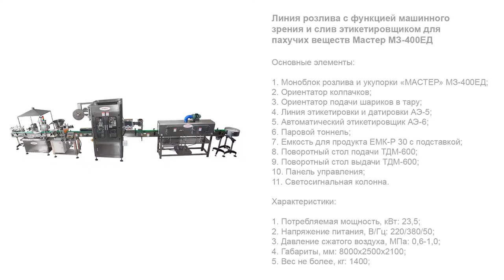Линия розлива с функцией машинного зрения и слив этикетировщиком для пахучих веществ Мастер МЗ-400ЕД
В данном видео показана работа линии розлива с функцией машинного зрения и слив этикетировщиком для пахучих веществ "Мастер" МЗ-400ЕД.

Описание:

Многофункциональная фасовочная линия выполняет высокоточный розлив жидких продуктов (пахучих веществ) в цилиндрические флаконы объемом 10/15/25/30 мл. В спектр реализуемых операций входят: подача и выгрузка тары, дозирование, подача и установка шариков для взбалтывания и колпачков, закрутка колпачков, нанесение самоклеящихся лейблов и sleeve-этикеток. Система розлива выполнена на базе двухсопельного перистальтического дозатора.

Машина оснащена оригинальной системой этикетирования с устройством ориентирования и машинным зрением, которое автоматически определяет маркировочную тактильную метку на флаконе для слепых и слабовидящих. Положение тары выравнивается таким образом, чтобы этикетка при нанесении не закрыла метку. Немаловажным достоинством установки является возможность реализации различных технологий этикетирования, в том числе комбинированных (самоклеящийся лейбл + sleeve-этикетка).

С более подробным описанием данного оборудования Вы можете ознакомиться на нашем сайте по ссылке

Характеристики:

Материал тары: Стеклянный;
Количество типоразмеров флаконов, шт.: 6;
Объём тары, мл: 10/15/25/30;
Тип дозатора: Перистальтический;
Диапазон розлива, мл: 10-30;
Тип перистальтических головок: YZ-1515х;
Модель трубки: 17#;
Укупорка колпачка: Закрутка;
Тип ориентатора колпачков: Виброориентатор;
Тип ориентатора подачи шарика в тару: Виброориентатор;
Тип этикетки: Слив (термоусадочная);
Способ нанесения и расположения этикетки: Накидывание рукавной этикетки;
Рабочее давление пара, МПа: 00,1 – 0,5;
Время разогрева до рабочего давления при максимальной паропроизводительности, мин., не более: 6;
Температура насыщенного пара, °С: 130-160;
Потребляемая мощность, кВт: 23,5;
Напряжение питания, В/Гц: 220/380/50;
Давление сжатого воздуха, МПа: 0,6-1,0;
Габариты, мм: 8000х2500х2100;
Вес не более, кг: 1400.